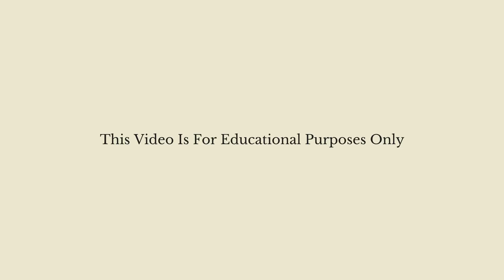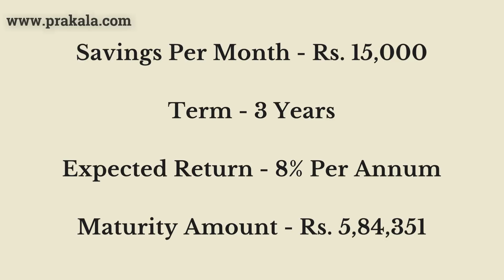Should You Save Or Take A Loan For Meeting Your Marriage Expenses? (Tamil)